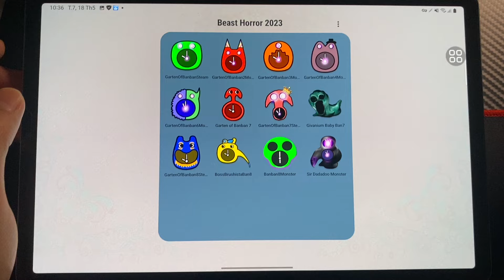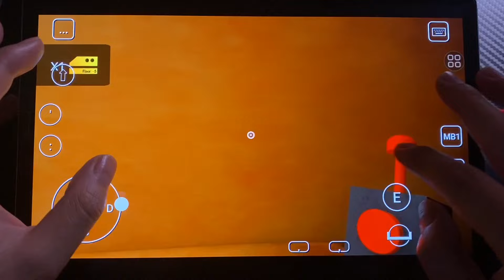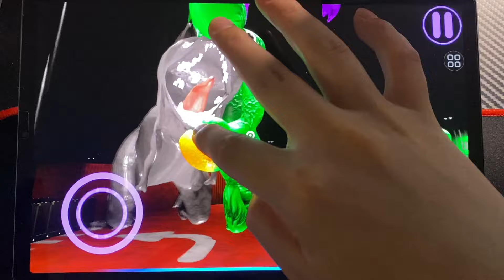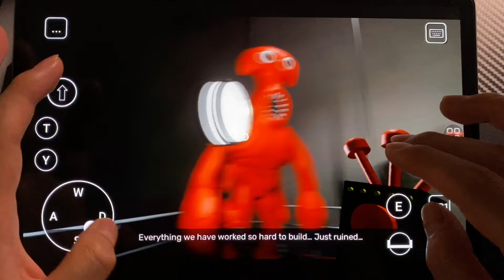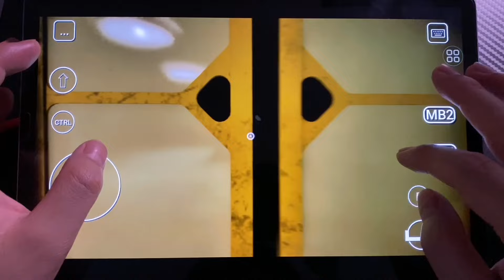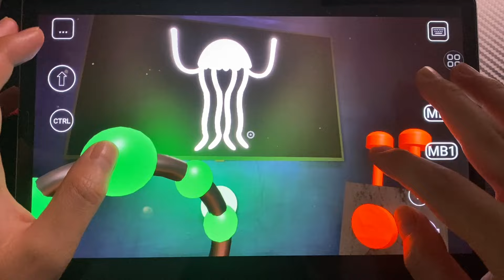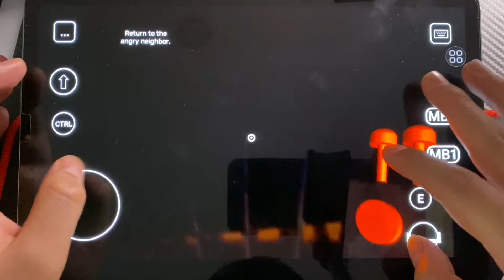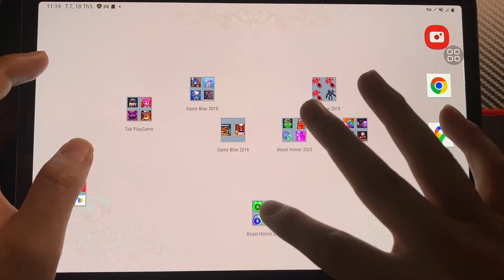Banban 8 Monster ,Garten Of Banban8Steam,Garten Of Banban7Mobile+Steam,Brushista ,Blue Banban,Sir da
I love you all !